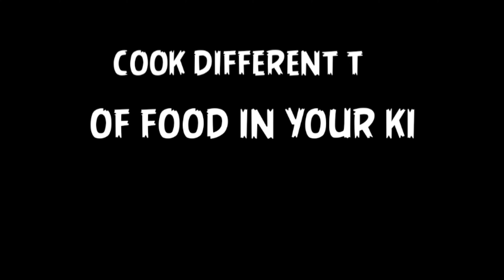chicken kabab చికెన్ కబబ్ ని ఇలా చేసుకోండి